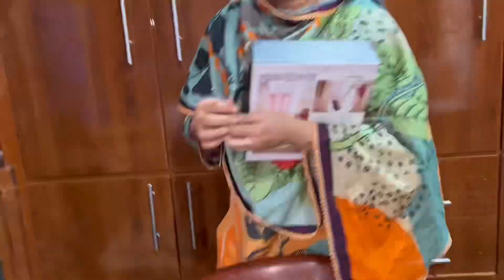Dukandari Karna Asan Thori Hai🥹 | Ma Nand K Ghar Gai🤩 | Zartashia Imran